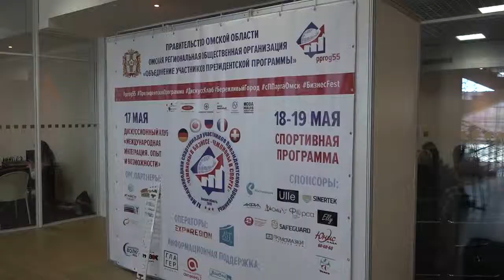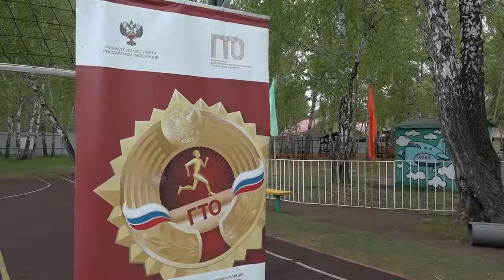Спартакиада участников Президентской программы подготовки управленческих кадров